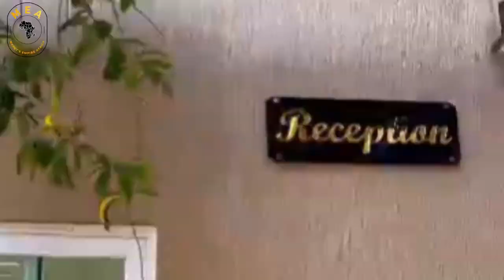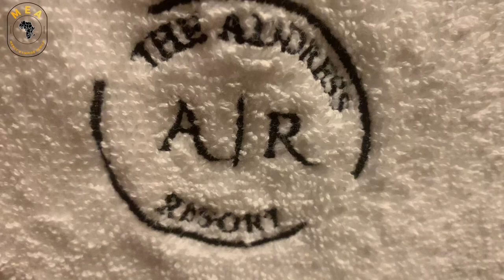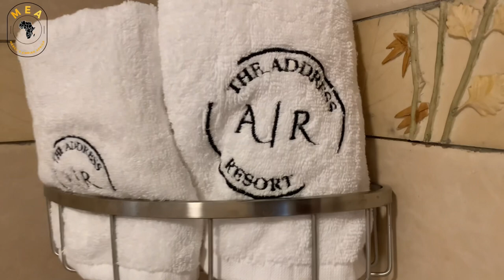The Only specious Flat Resort in kalangala /Address Resort Kalangala.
Hello Everyone,

    Thank you for coming over, I truly appreciate.

    In this video, I get to give you an exclusive Address Resort tour and the Rooms tours too.
This amazing resort was our host in Kalangala Island for few days and we really enjoyed the stay.

The location of the hotel. Just ask for Stabax Petrol station and slop down on the right towards the lake.

   It is the newest Resort in kalangala Island and they are trying to update their information on Google maps and also booking.com.
   Kindly book with them and tag me your experience. Mine was amazingly beautiful.